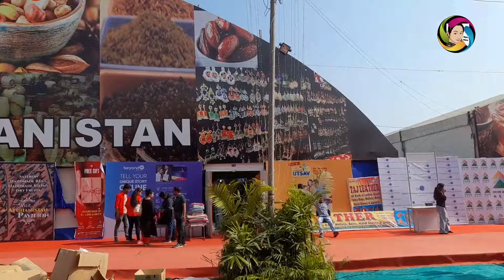আমার দেখা এক অন্য রকমের মেলা... না দেখলে মিস করবে... Mega Trade Fair at science City....